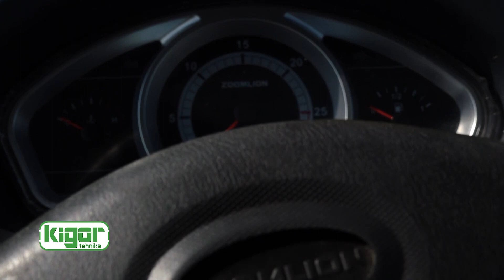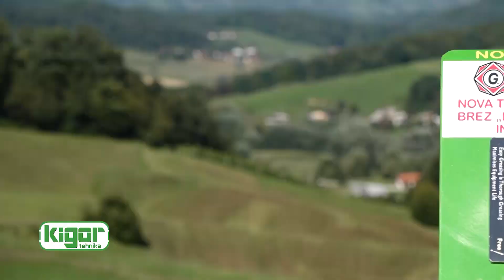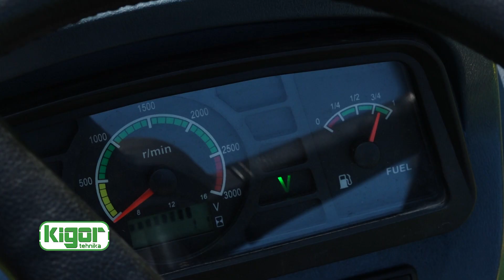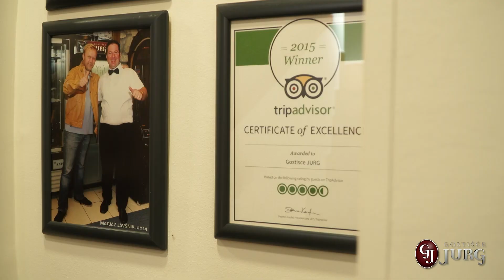Polka in majolka pred Gotiščem Jurg - 2. oddaja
V oddaji so nastopili:
Ansambel Stanka Fajsa, Moški pevski zbor (MPZ) Obrtne zbornice Šmarje pri Jelšah, Jani Pirš in Tamburaški orkester Rogatec.

Ostale oddaje posnete na terasi Gostišča Jurg, v nedeljo, 12. avgusta 2018 v občini Rogaška Slatina, najdete na

Snemanje so omogočili:
- Gostišče Jurg
- Kigor d.o.o.
- AAF - Stanko Fajs s.p.